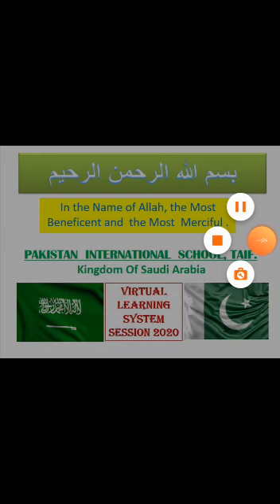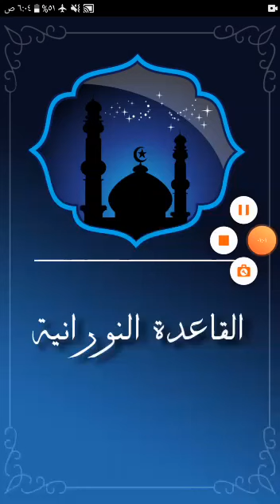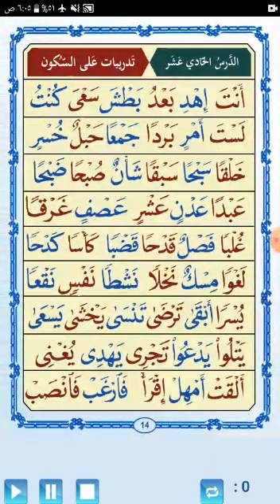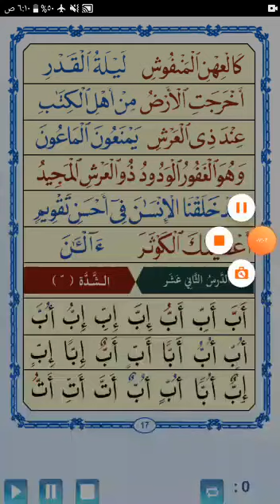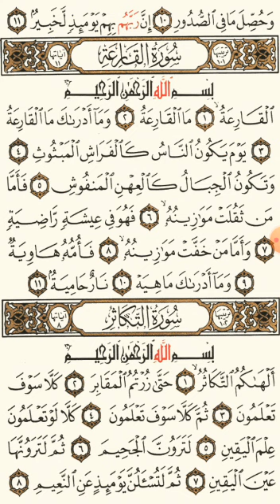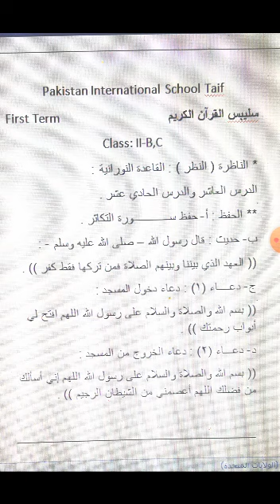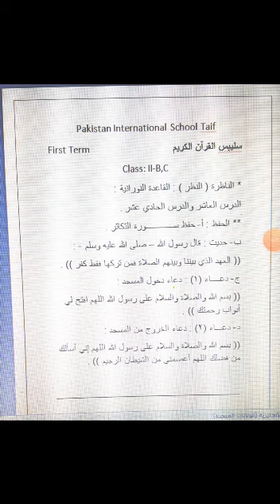Grade 2 Holy Quran 15